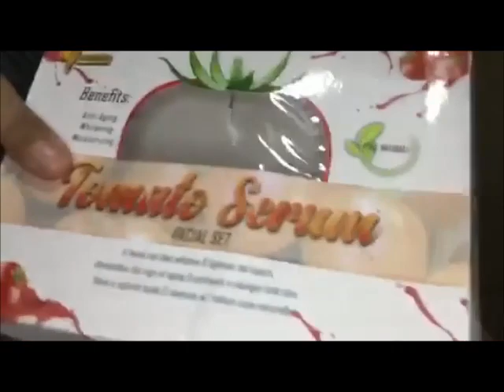ICosmetica Tomato Serum Try naTIN |♥️Mommy Tin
Subukan natin mga friends ang Tomato Serum ng ICosmetica..

As the Scriptures say, “People are like grass; their beauty is like a flower in the field. The grass withers and the flower fades. But the word of the Lord remains forever.” And that word is the Good News that was preached to you.
1 Peter 1:24-25 NLT

God bless,
♥️Mommy Tin